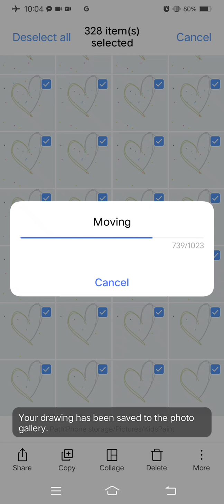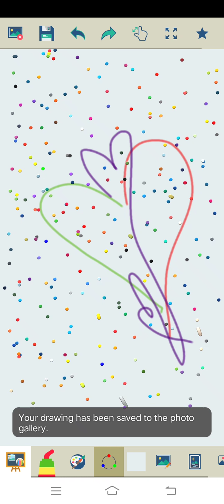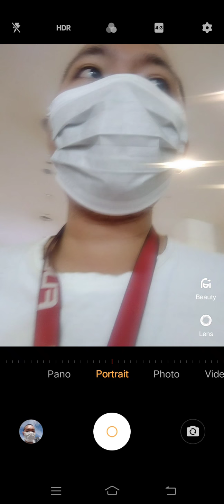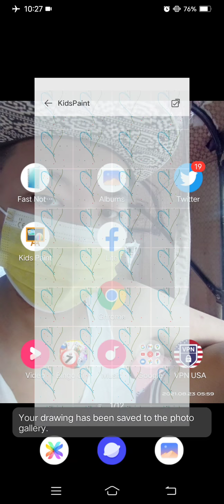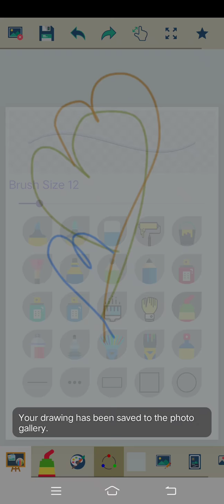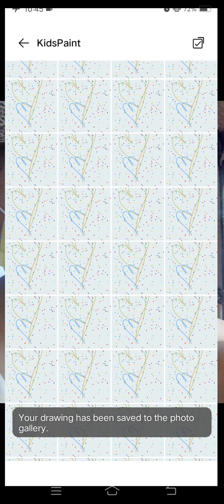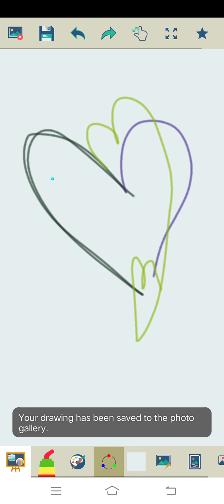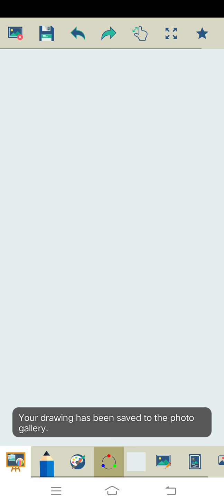Marvin Rey — Kid's Paint Venus Retrograde — Vlog 9,754